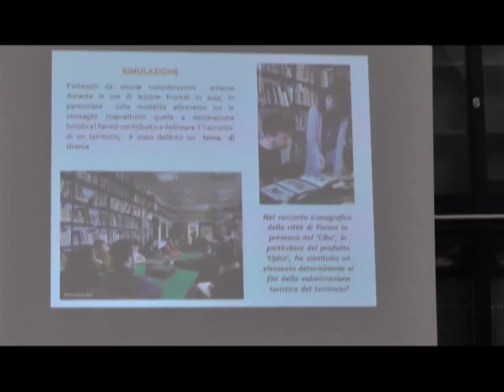Le Carte e il Cibo: approccio al fondo APT del Comune di Parma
Elena Fava (Università degli Studi di Parma) e Donatella Corchia (Archivio storico comunale di Parma)